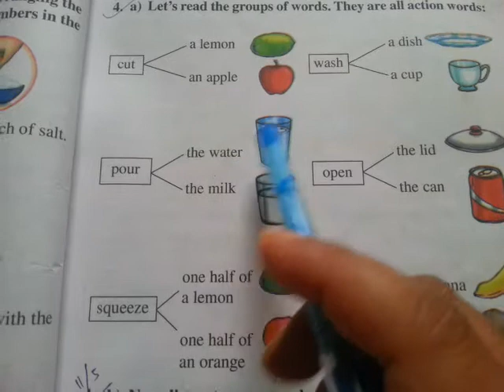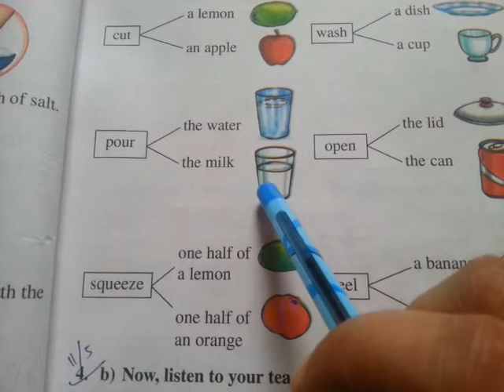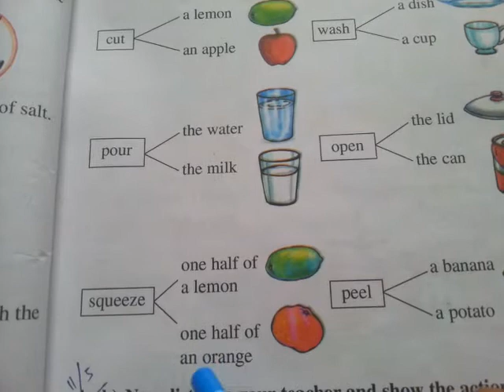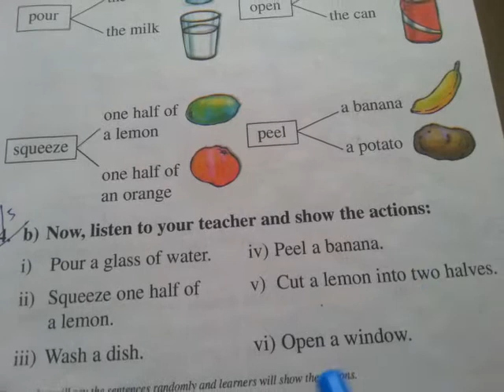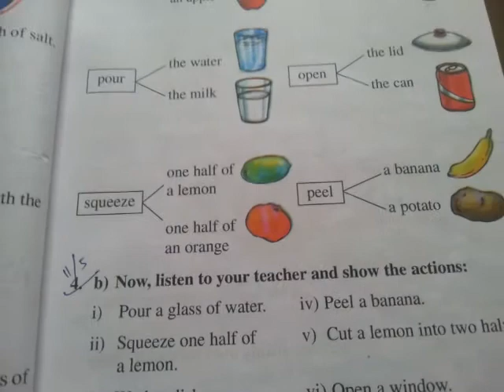Class-3 English Lesson-4 Activity no.4(a,b) page-53